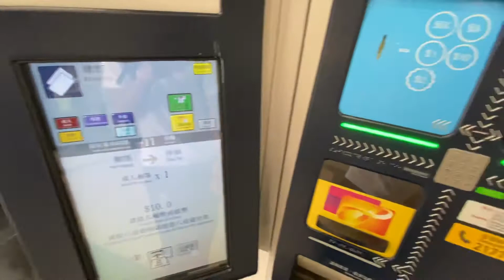MTR Hin Keng station - Kaba-Wincard TIM with MEI Cashflow BNR-4-XX (With Class Selection Showcase)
In 2020, The MTR declared that the Tuen Ma Line First Phase section open, those station are upgraded as a fully artificial intelligence stations. There are no Customers Service Centres, in the time Kaba-Wincard has received the contract to made them a more efficient machines for these Tuen Ma Line’s new stations.

Kaba-Wincard designed this machine that looks exactly similar to the Thales Transcity’s Products, but Kaba-Wincard uses a rare mechanism on them, they have chosen to build a new Coin recycling system and Bill recycler is changed to a MEI Cashflow BNR instead of BNA. the most interesting thing is when the ticket issues, it dispense out from the bottom of the slot instead of Thales drop from the top. this technology was really common these days, the method of Kaba’s is similar to Incheon Metro’s Cubic Western Data’s machines.